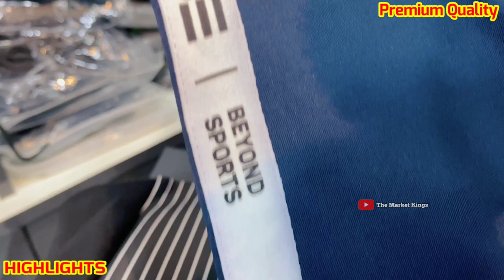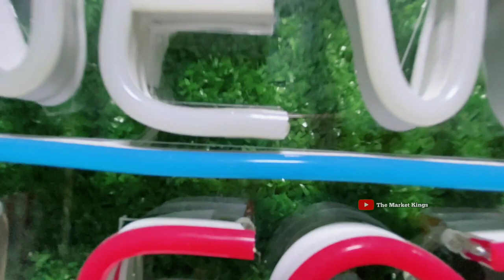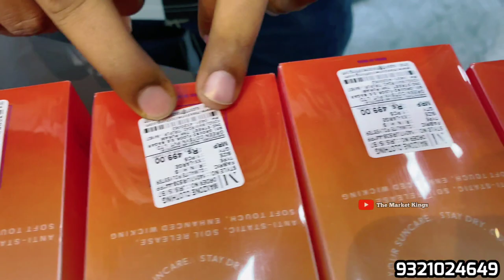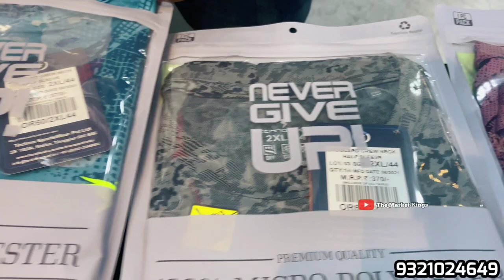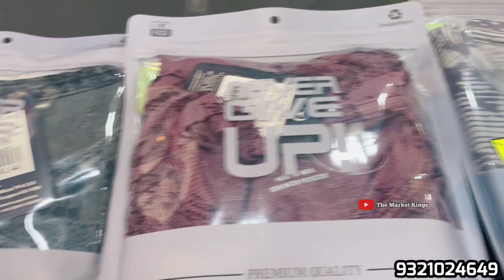Dri Fit Track pants | Shorts | T-shirts Best Retail & Wholesaler. Dri-fit | Dobby | NS Fabric Shorts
👉Customize t-shirts available for mandel t-shirts printing. All over India delivery available.

▶▶▶▶▶▶Shop Details◀◀◀◀◀◀

Shop Details :- SE Beyond Sports Wear

Address :- Film City Rd, near My Kitchen Hub, Shivdarshan Nagar, Goregaon, Mumbai, Maharashtra 400065.

▶️▶️BRANDED CLOTHES IN CHEAP PRICE IN PUNE |ORIGINAL CHEAPEST EXPORT SURPLUS RETAIL PUMA BMW, US POLO

▶▶▶▶▶▶▶ Keywords ◀◀◀◀◀◀◀

The Market Kings
branded clothes
Branded surplus
E-Wardrobe
outfitters
outfitters pune
shopping hub
Ulhasnagar
Export surplus
divine collection
divine collection new video
divine collection wholesale
divine collection by abdul
divine collection shop
divine collection shoes
divine collection jeans
high voltage
high voltage jogeshwari
export surplus
puma
nike
adidas
hugo boss
hacket
gap
holister
tommy hilfiger
puma bmw
branded clothes in cheap price in mumbai
surplus clothes
imported shoes

Till Than
Om Sai Ram. 🙏
Jai Hind. 🇮🇳